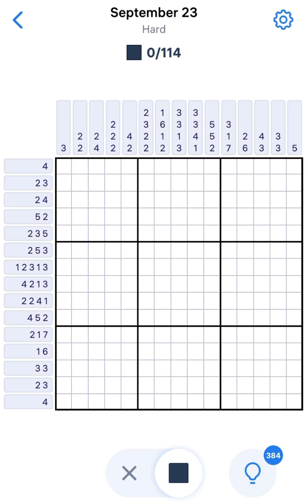Nonogram September 23 2024